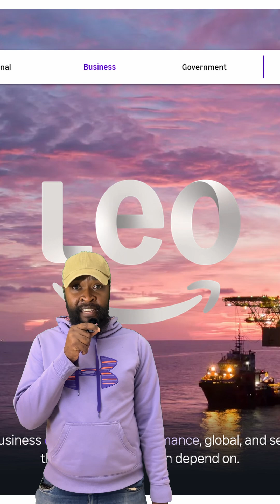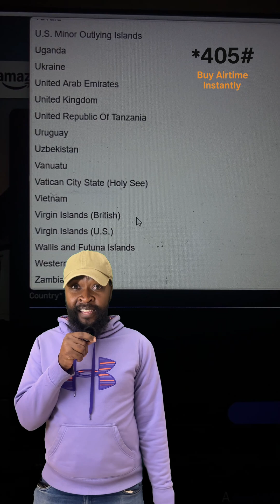Starlink Is Full… Now Amazon LEO Is Coming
Starlink reached capacity fast in Harare and Bulawayo, and thousands are still on the waitlist.

Now Amazon has entered the chat with Amazon LEO, its own low-earth-orbit satellite internet system.

If it becomes available here, Zimbabweans will jump on it instantly.

But without local ground stations, we risk going through the same capacity problems again.

Here’s what Amazon LEO is all about, and what Zimbabwe needs to prepare for.